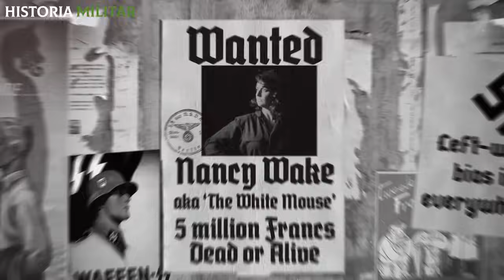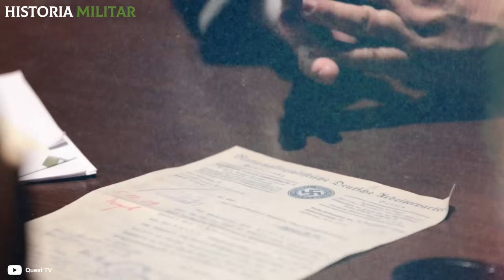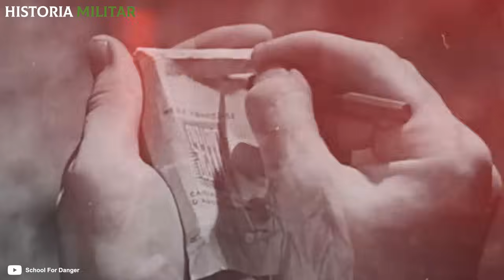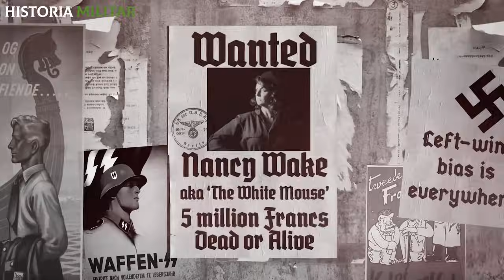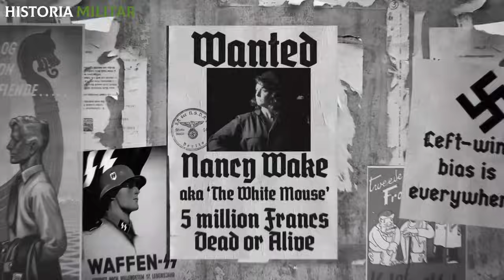"Me arrepiento de NO haber matado más N4ZlS" - La mujer más CONDECORADA de la 2° GM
“He acabado con muchos alemanes y solo me arrepiento de no haber matado a más”. Esas fueron las palabras de Nancy Wake, la mujer más condecorada de la Segunda Guerra Mundial.